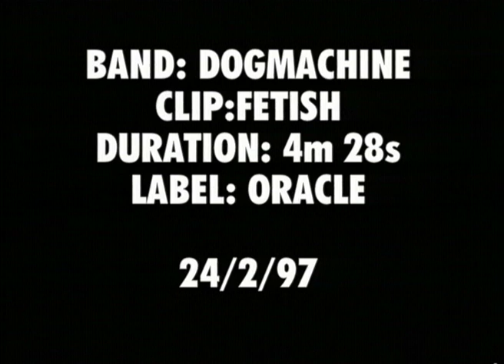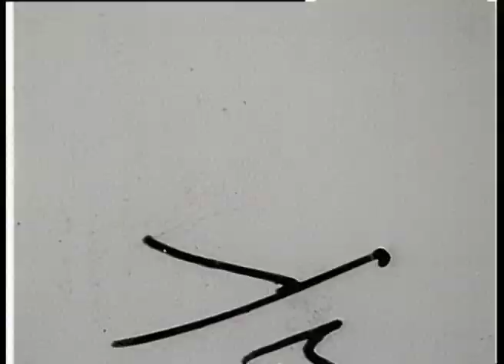Fetish - Dogmachine 1997 Official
A music video made by myself in 1997.  Actually won an ACS award (Australia cinematographers society) for best music video.  That made me happy!